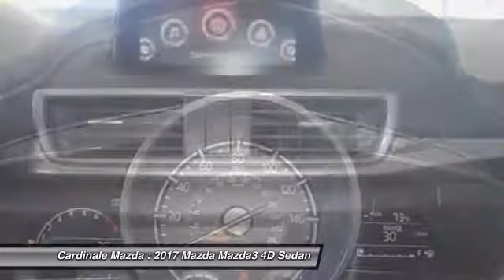2017 Mazda Mazda3 Salinas CA Z2006